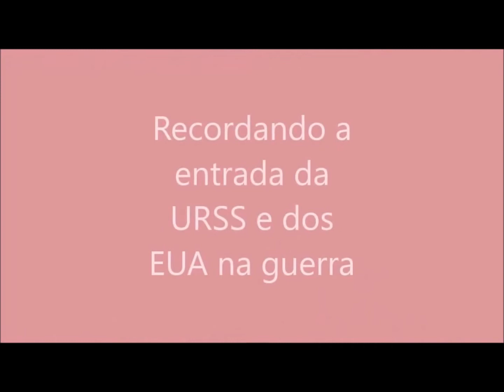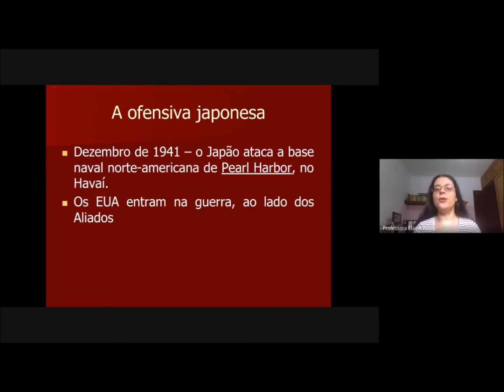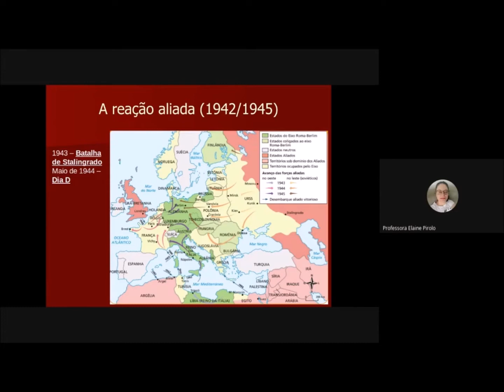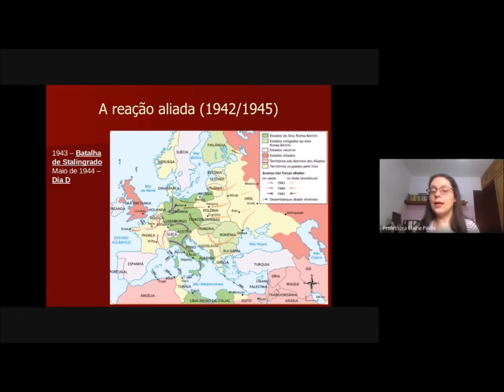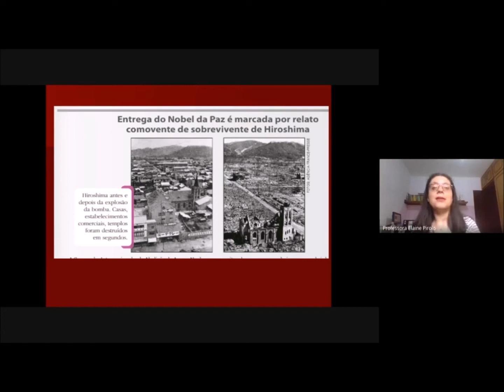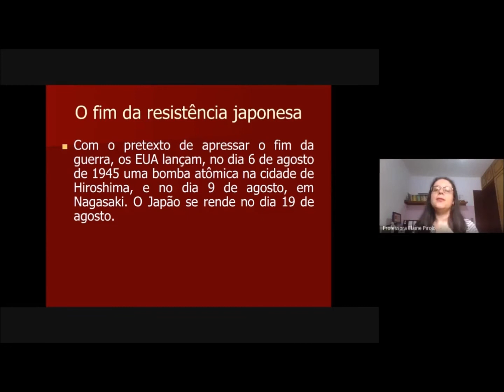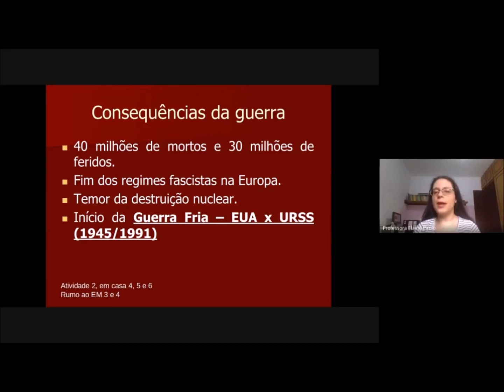A SEGUNDA GUERRA MUNDIAL - PARTE 3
Nesta última parte do vídeo sobre a Segunda Guerra Mundial, vamos falar sobre a segunda fase do conflito, o lançamento das bombas atômicas em Hiroshima e Nagasaki e as consequências da guerra.

Sou a professora Elaine e quero te convidar para aprender um pouco mais sobre História comigo.

Imagem da thumbnail: Memorial de Guerra, de Dieter Ludwig Schnargl, por Pixabay.